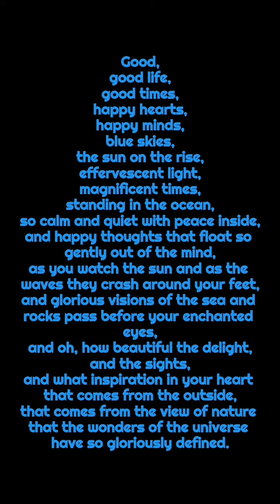Good life poem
Good life is a poem written by me Ben Robinson